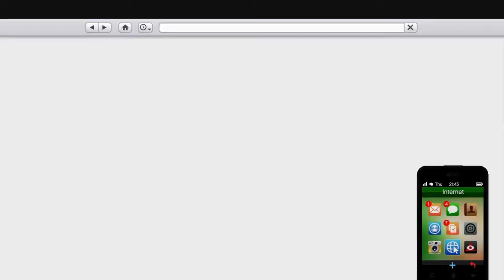Phantom Wedge - The Ultimate Truck 🖤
Aaj Hum Buy Krenge Trucks Ki Duniya Ka Shaitan Phantom Wedge..☠️ Iske Samne Koi Bhi Vehicle Aa Gya To Palte Bina Nahi Jaega..🌪️